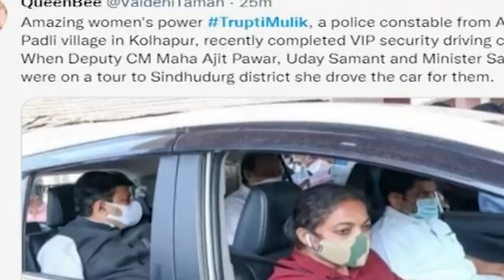Ajit Pawar | तृप्तीचा नाद खुळा !;चालवली अजित दादांची गाडी अन महिला कशातचं कमी नाही हे दाखवून दिलं !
Watch Latest News Updates on Ajit Pawar Car Driver Trupti Mulik
 | तृप्तीचा नाद खुळा !;चालवली अजित दादांची गाडी अन महिला कशातचं कमी नाही हे दाखवून दिलं !